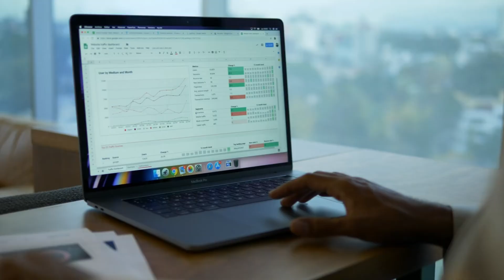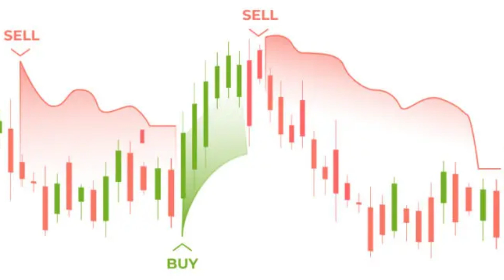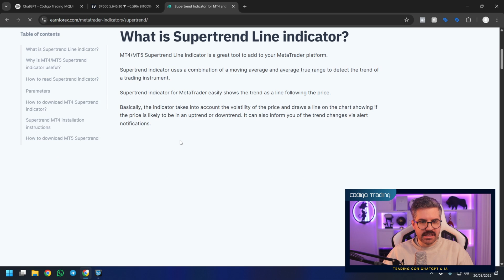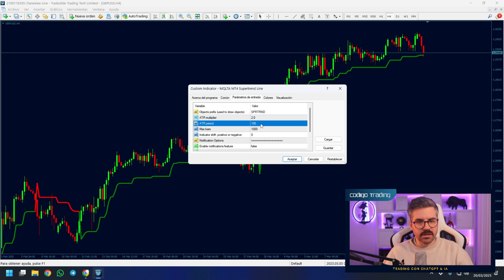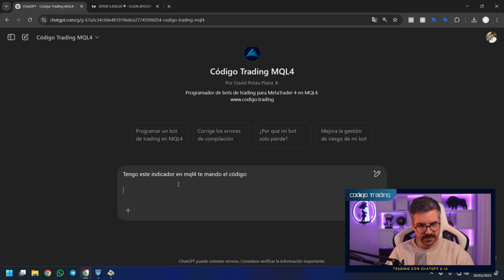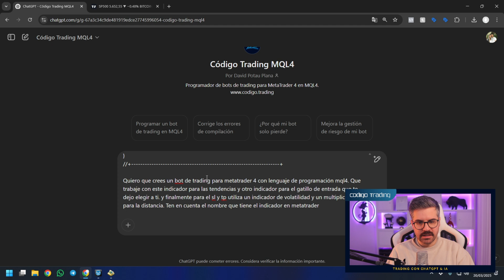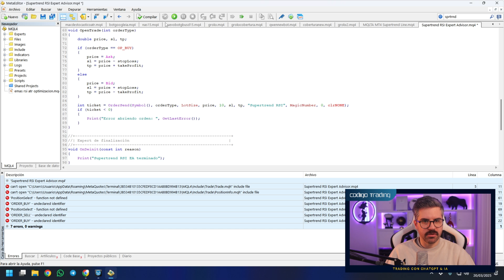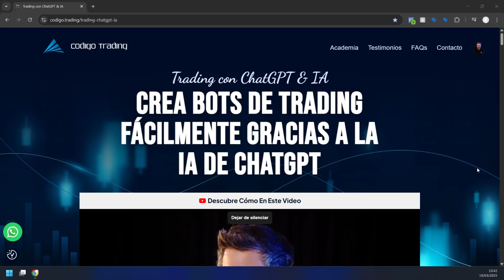SUPERTREND ¡El Mejor Indicador de Tendencia! Lo Convierto en un Bot de Trading Gracias a la IA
¿Te cuesta identificar tendencias claras en el mercado? 🔍 Descubre cómo usar el Supertrend, uno de los mejores indicadores técnicos, y aprende a convertirlo en un bot de trading automático con la ayuda de la IA de ChatGPT.

📈 Ideal si buscas claridad, automatización y mejorar tu trading.

00:00 Bienvenida e introducción
01:12 Advertencia de riesgo
01:31 ¿Qué es el indicador Supertrend?
02:34 Errores comunes y cómo configurarlo
03:30 Descarga e instalación del Supertrend en MT4
08:33 Crear un bot con ChatGPT paso a paso
13:03 Corregir errores de Compilación
15:12 Curso de Trading con IA
17:17 Advertencia de riesgo